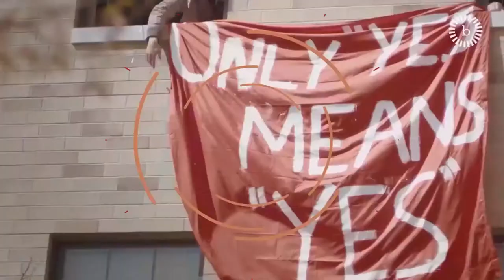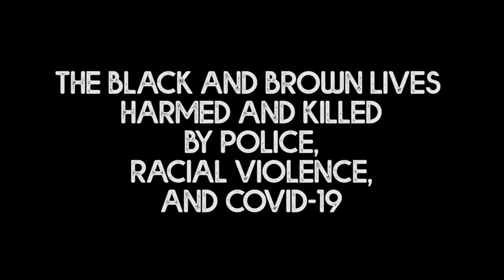What is Black Liberation? | Author & Activist Darnell L. Moore | "I Owe So Much to Black Feminists."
In this conversation, we spotlight Robin Kelley's Freedom Dreams and the essential practice of imagining a world free of oppression.

BREAKTHROUGH SPOTLIGHT SERIES
Welcome to Breakthrough Spotlight, a video and podcast series featuring conversations with community leaders, activists, artists and partner organizations working to build a world that is more equitable, inclusive, and sustainable for all.

SPECIAL GUEST: Darnell L. Moore (he/him), Author, No Ashes in the Fire
Darnell L. Moore is the author of the 2019 Lambda Literary Award winning memoir, No Ashes in the Fire: Coming of Age Black & Free in America, which was listed as a 2018 NYT Notable Book and a Barnes & Noble Discover Great New Writers' pick. Moore is also a writer-in-residence at the Center on African American Religion, Sexual Politics and Social Justice at Columbia University and a 2019 Senior Fellow at the Annenberg Innovation Lab at the University of Southern California. His writings have appeared in the New York Times Book Review; Playboy; VICE; The Guardian; The Nation; EBONY and other outlets. He is the Director of Inclusion Strategy for Content and Marketing at Netflix. And he is currently at work on his second book, which is tentatively titled, Unbecoming: Visions Beyond the Limits of Manhood.

HOST: Moni Vargas (she/her), Creative Director, Breakthrough
Moni Vargas is an Emmy-nominated filmmaker and multidisciplinary artist who believes in the power of broad representation in media, art and storytelling as tools for social change. Joining Breakthrough, a nonprofit human rights media organization, as the Creative and Program Director is the perfect opportunity to merge her passion for the arts and culture change.

Moni has directed and produced an array of music videos, short documentaries, commercials, educational content featuring Queen Latifah as well as the pilot episodes of Jada Pinkett Smith’s Red Table Talk. Her screenwriting serves as an extension of her multiracial background and interests in the intersectionality of racial justice, mental health, immigrant, and women’s rights. “Audrey’s Poem,” a short narrative film she wrote, produced and directed, tells a mother-daughter story of healing through poetry and is included in Big Little Girls, a DVD and streaming film anthology.

She is the co-founder of Nuyorktricity, a production company based in Los Angeles and Friends We Love, a platform consisting of media workshops, experiential events and a short doc series with past screenings at the Brooklyn Museum, Bronx Museum, and international film festivals.

Your support helps us to produce Breakthrough Spotlight and other programs to amplify fellow artists, storytellers, and culture change activists and build a world in which all people live with dignity, equality, and respect.